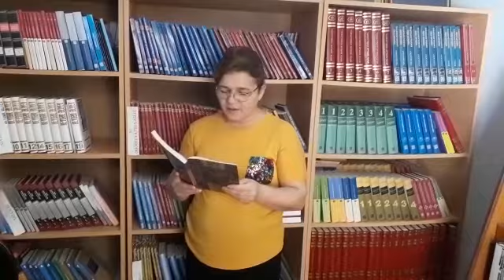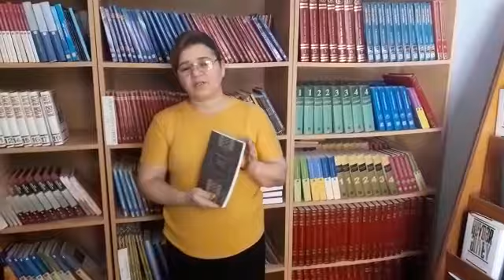Ağcabədi Regional Mədəniyyət İdarəsi Ağcabədi rayon MKS-nin 1 N-li Hindarx qəsəbə kitabxana filialı.